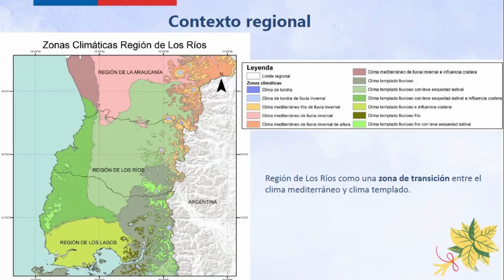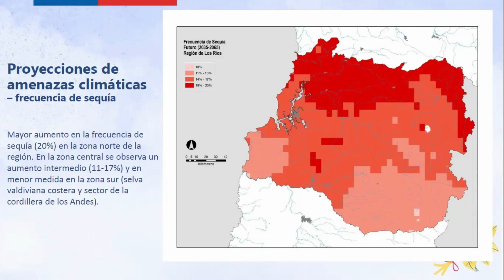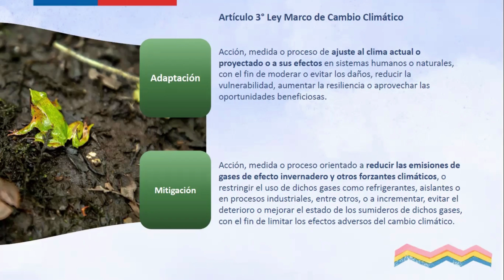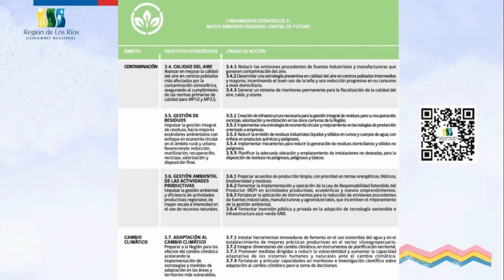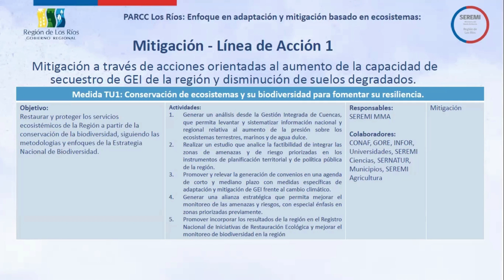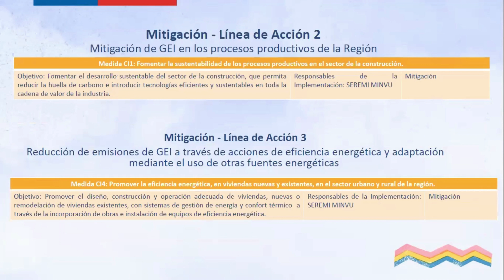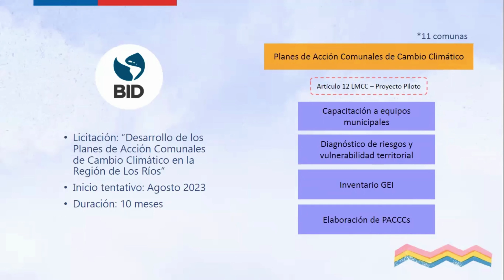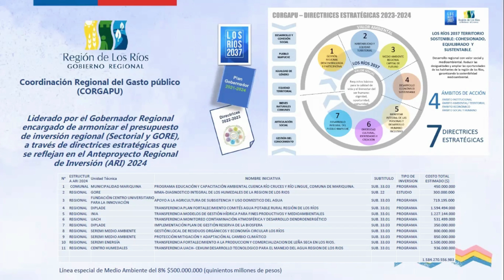Seminario Turberas pulvinadas - Gabriela Ubilla: Plan de Acción Regional de Cambio Climático.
Presentación de Gabriela Ubilla Álvarez en representación de la SEREMIA del Medio Ambiente de la Región de Los Ríos, quien expone del “Plan de Acción Regional de Cambio Climático de Los Ríos: enfoque en adaptación y mitigación basado en ecosistemas”.

Grabación correspondiente al seminario: "Desafíos para la protección de ecosistemas claves en un contexto de crisis hídrica y climática: Turberas pulvinadas de la tundra patagónica", organizado por el Centro de Estudio y Conservación del Patrimonio Natural -CECPAN,  realizado el 08 de agosto de 2023 en la ciudad de Puerto Montt.

Durante esta jornada se presentaron antecedentes técnicos, científicos y programáticos, para fundamentar una propuesta de sitio Ramsar para las turberas pulvinadas de la Cordillera de la Costa. Principalmente por ser claves en la mitigación del cambio climático global, y sus efectos a escala local, elementales para enfrentar los sucesivos y crecientes eventos de escasez hídrica que acontecen en los territorios y localidades del sur del país.

Esta iniciativa de conservación tiene la virtud de contribuir además al cumplimiento de compromisos nacionales e internacionales para enfrentar los efectos del cambio climático, enmarcados en la Ley de Cambio Climático, como son la Contribución Determinada a Nivel Nacional (NDC), la Estrategia Climática de Largo Plazo (ELCP) y los Planes Estratégicos de Recursos Hídricos (PERCH) para las cuencas del país.

Les dejamos invitados a revisar las presentaciones de los diferentes expositores que nos acompañaron en este seminario.